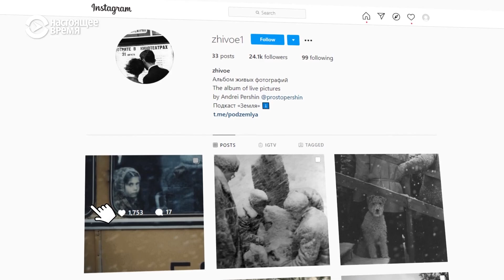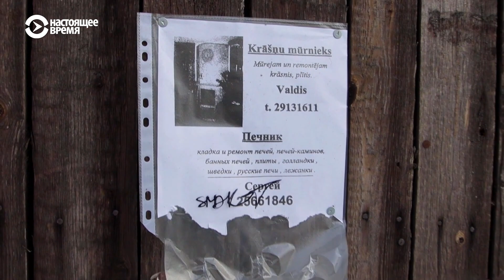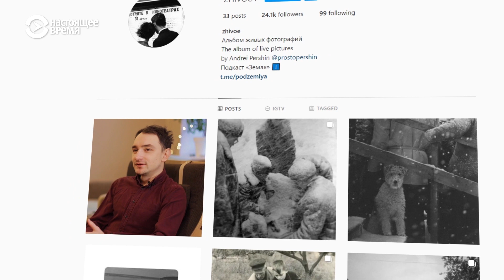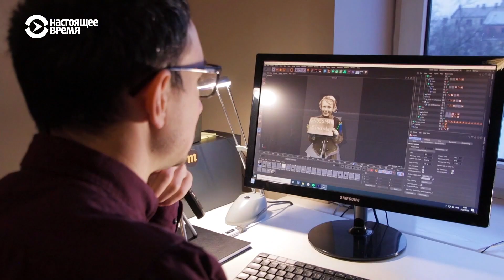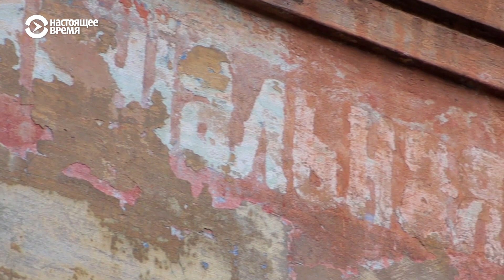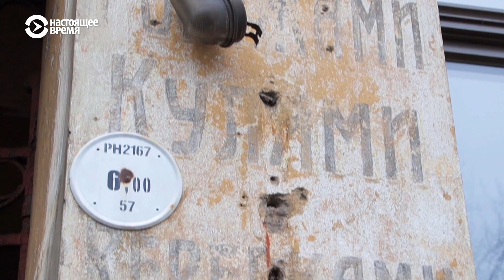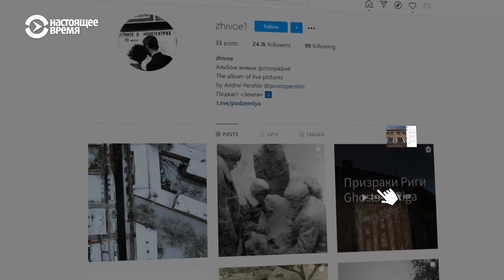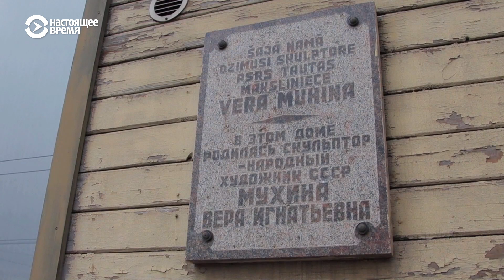Как иностранец оживил старую Ригу | БАЛТИЯ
Видеодизайнер из России АндрейПершин оказался в Латвии случайно: его вдруг позвали сюда на работу. Он приехал в Ригу из далекой Удмуртии, и сразу влюбился в этот город. Он обнаружил, что Рига… разговаривает. Почти каждый старый дом хранит свое прошлое: пожухлые вывески купеческих лавочек, рекламные объявления, фамилии прошлых владельцев доходных домов, имена фабрикантов, выбитые в камне.

Рига оказалась живым музеем истории. Здесь веками жили вместе латыши и немцы, русские и евреи, лютеране, католики и староверы. И все они оставили свои следы. Здесь шедевры архитектуры соседствуют с деревянными усадьбами, а улицы до сих пор вымощены камнем. Здесь в Риге видеодизайнер из России придумал свой удивительный проект, как виртуально оживить историю города и историю людей.